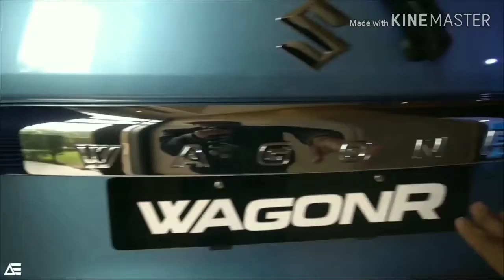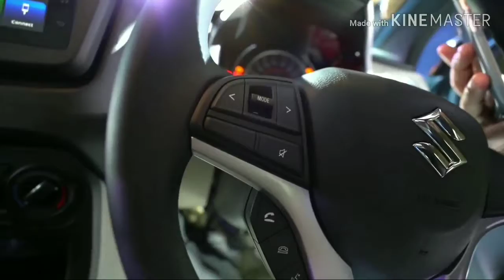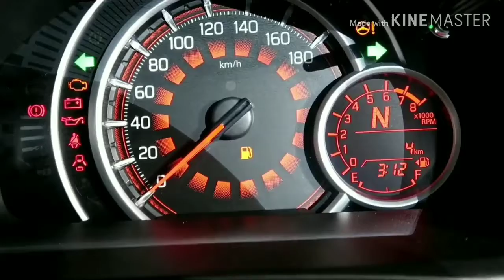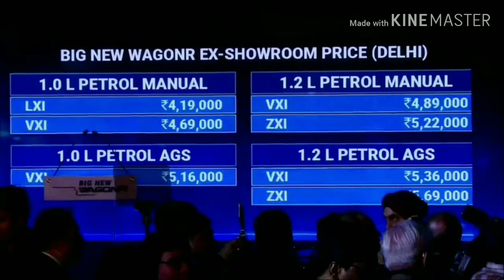Maruti Suzuki Wagon r launch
The 2019 Maruti Suzuki Wagon R has been launched in India today. The Wagon R was one of the most awaited launches by
Maruti and has been one its best selling models as well. It was first launched in India back in 1999 and has since
received four upgrades. The new one is the first all-new Wagon R in five years.

The prices of the 2019 Wagon R start from Rs 4.19 lakh ex-showroom Delhi and is available in three core
variants: Lxi, Vxi and Zxi, and two engine options. The Wagon R is available with the choice of 1.0-litre
and 1.2-litre petrol engines. The 1.0-litre engine is available with the Lxi and Vxi variants only whereas
the 1.2-litre engine is available with Vxi and Zxi variants. Both engines come mated to a 5-speed manual
but a 5-speed AMT gearbox is an option as well. But it is available with the Vxi and Zxi variants only and
with both powertrains

Inside, the Wagon R features a new SmartPlay Studio infotainment system which doesn’t get Android Auto or Apple CarPlay.
It does however come with steering-mounted controls and an analogue-digital instrument cluster. In terms of safety,
dual front airbags, ABS with EBD and ISOFIX mounts are offered as standard. The Wagon R rivals the new Hyundai Santro,
Datsun Go and the Tata Tiago.